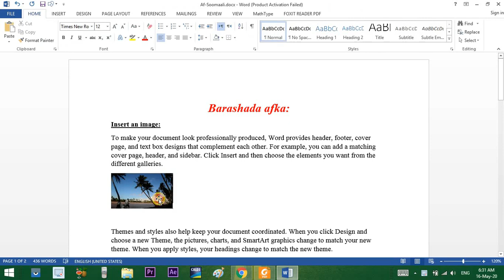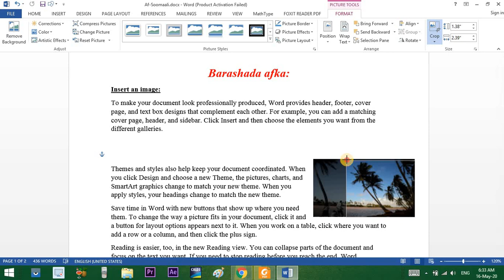17. Insert An Image - Ms. Word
Sida sawir loo soo galiyo Ms. Word